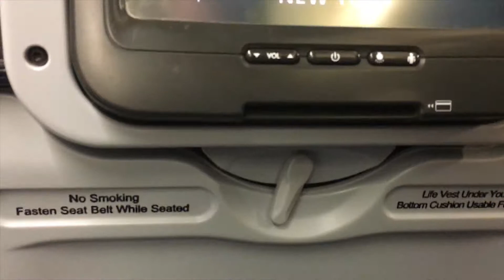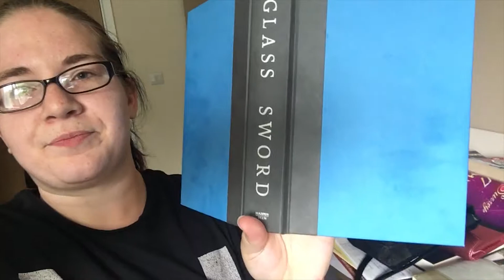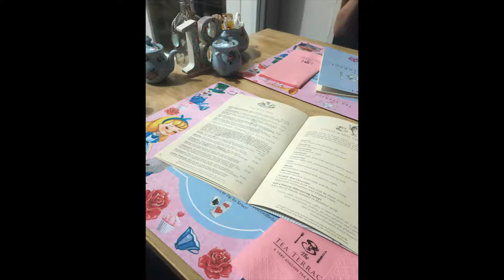Travel Vlog #3 England Baby!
Just bits and pieces of my trip to England back in July. It truly was an amazing experience and I hope to return one day. Anyways I hope you all have a great day! :)